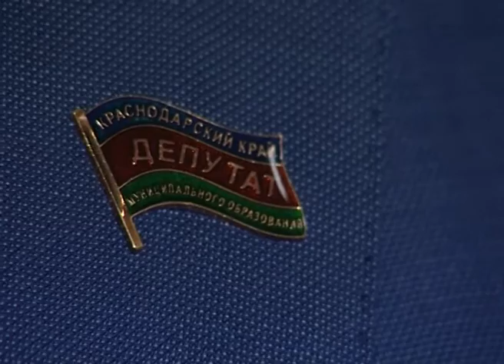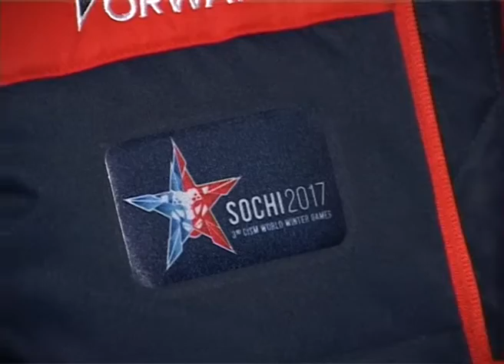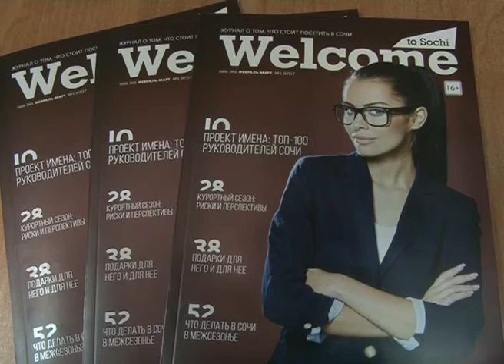Новости Сочи (Эфкате Рен ТВ REN TV) Выпуск от 15.02.2017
Главные темы выпуска:

Сегодня все городские службы работали в усиленном режиме. Как город справился с очередным капризом природы?

Участки для многодетных, новые тарифы на семейные захоронения и ЧС на улице Гвоздик. Эти и другие вопросы обсудили на сессии Горсобрания.

Сегодня 28 годовщина вывода советских войск из Афганистана. В Сочи прошли панихиды и памятный митинг.

В сочинском ледовом дворце возводят скалодром. Штурмовать его уже через неделю будут участники всемирных военных игр.

Сочи. Новости.
Телеканал Эфкате.